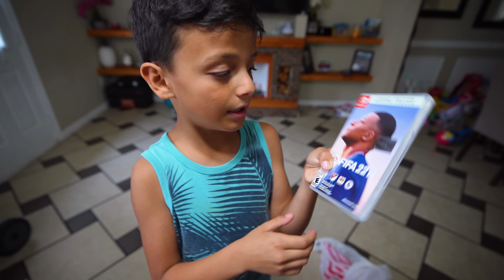LE COMPRAMOS A MELANIE TODO LO QUE METIERA EN EL CARRITO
Recuerda dejar tu LIKE para que Yeni tambien pueda hacer el reto.